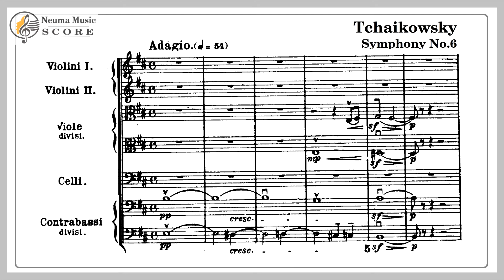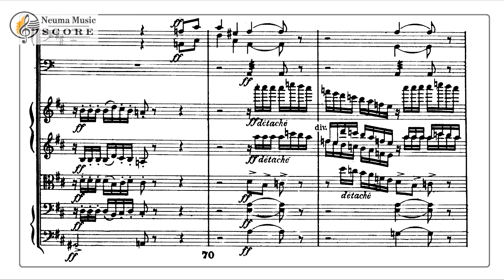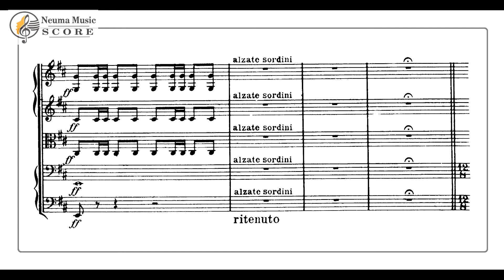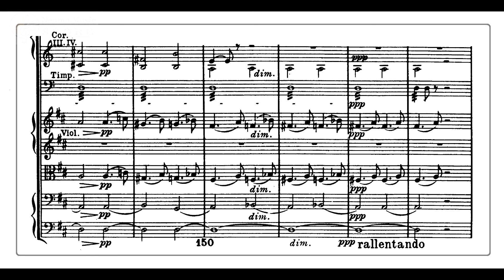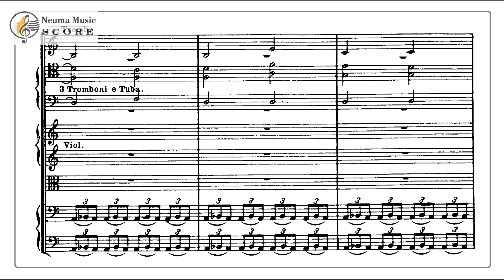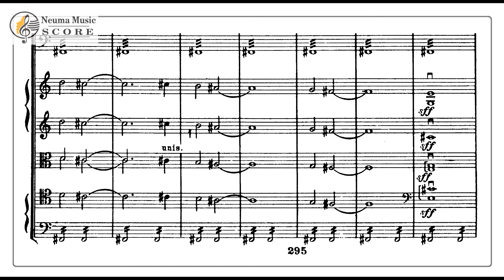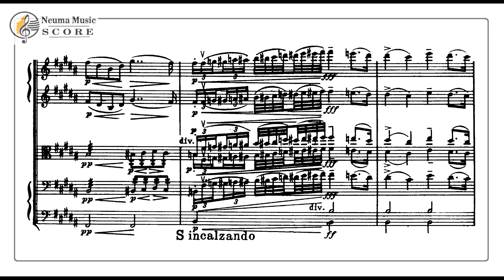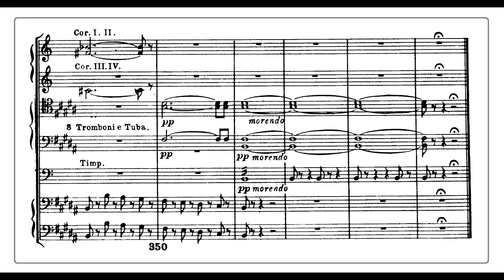Tchaikowsky Symphony No.6 "Pathetique" 1.Mov (Strings Score) / 차이코프스키 교향곡 6번 비창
Tchaikowsky Symphony No.6 "Pathetique" 1.Mov (Strings Score) /
차이코프스키 교향곡 6번 비창